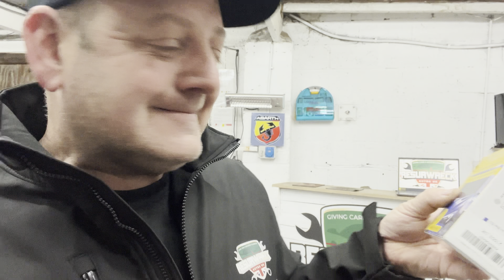Fiat 500 Lounge 2012 Part 6 Shocking Previous Repair On The Rear Panel ?????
This episode on the fiat 500 lounge 2012 i find a big previous repair